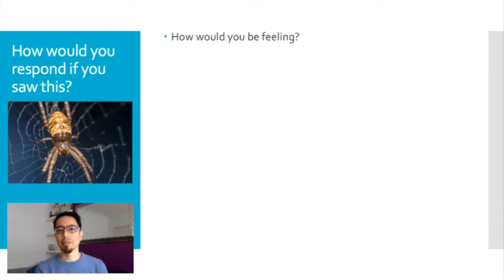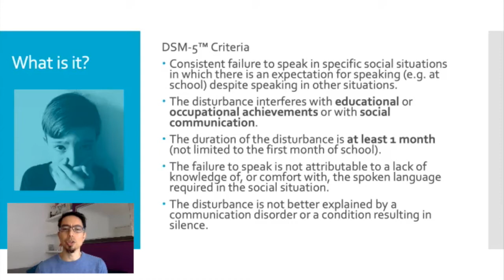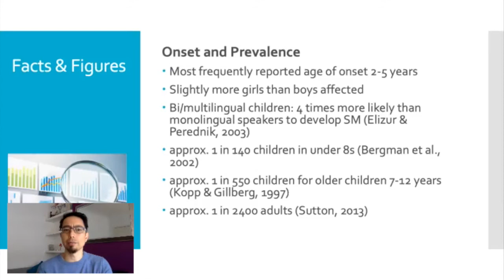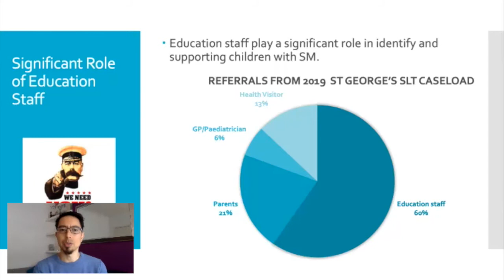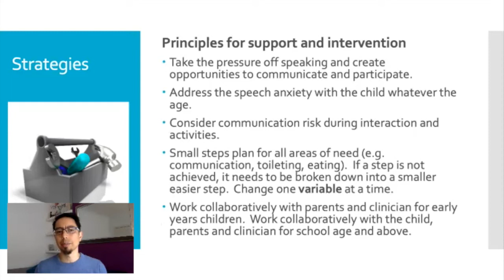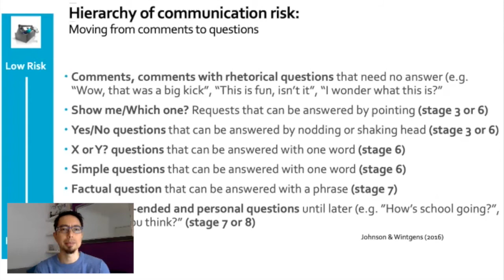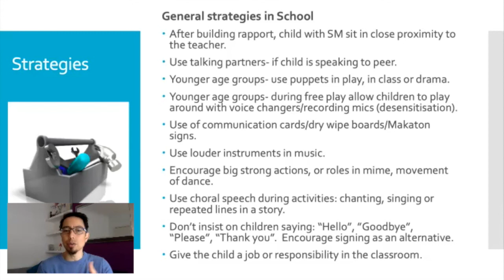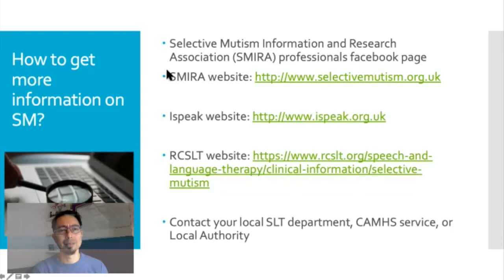Selective Mutism Awareness in Schools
Thank you to Gillian Hibbs (Speech & Language Therapy Assistant) at Guy's & St Thomas' NHS Foundation Trust for editing the recording.